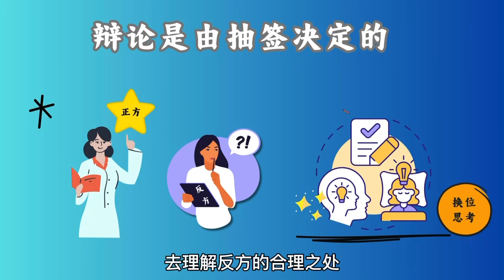我是演说家”和我的思辨能力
越南 武思婷